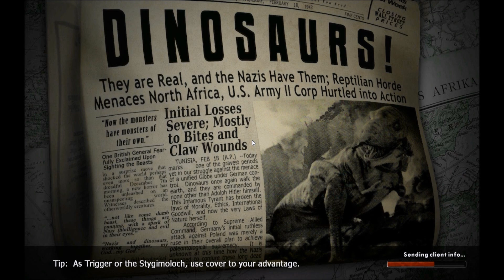Saturday Scuffles 01-2 Dino D-Day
This event is about having fun and trying new games. You may want to show others a cool rare game you found, or just get people together to play your favorite shooter! ATFO is making it easier for you to get an event started by hosting Saturday Scuffles.